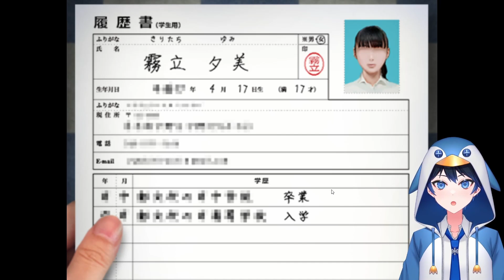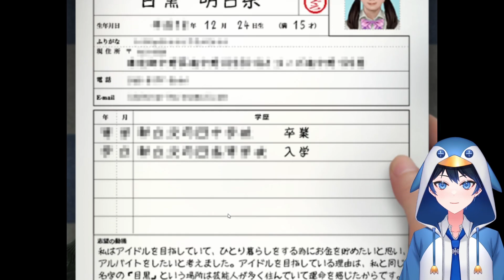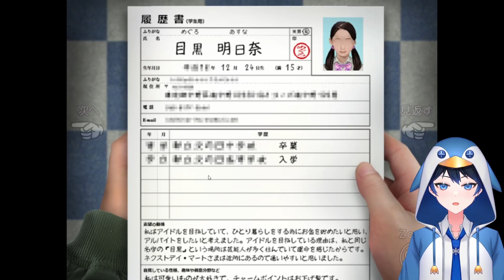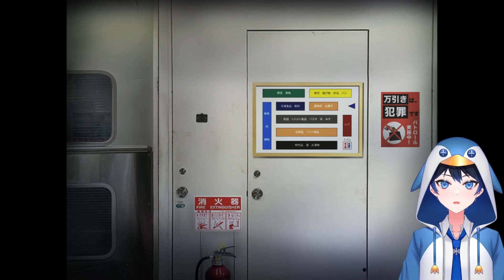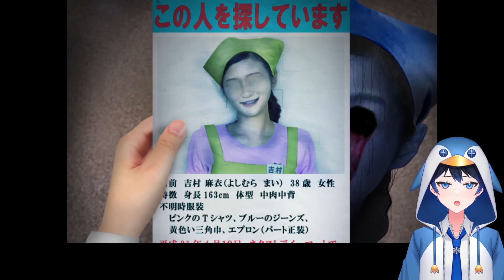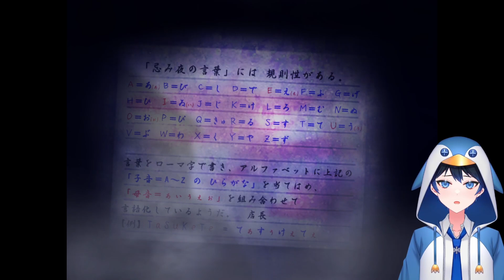【つぐのひ 忌み夜の喰霊品店/ホラゲ実況】たまに人が消えるアットホームな職場です【筆銀ぺんいち/VTuber】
やっと投稿できた
今回はなかなかホラーだったんじゃないか？？

次　：

日常侵食リアルホラー
主人公が様々な道＝舞台を左に進んでいくことで、日常が徐々に恐怖に侵食されていくホラーゲーム。
操作は「歩くだけ」の短編ホラーゲームで、１回のプレイ時間は15~30分ほどです。
日常が徐々に不穏に包まれて行く、恐怖への変化をお楽しみください。

気軽に絡んでほしい✨

気軽に質問投げてほしい✨
❄Special Thanks